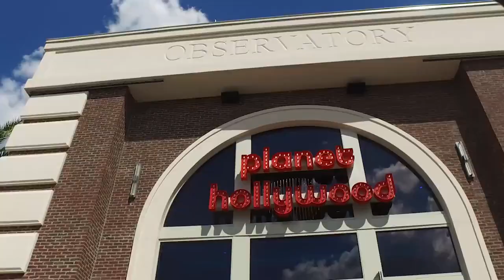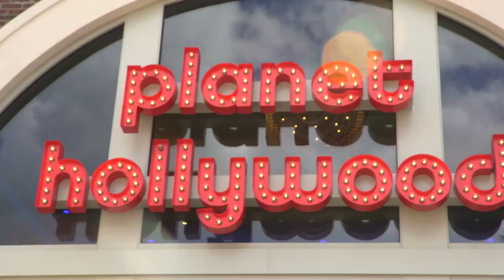Jacob Sartorius planet hollywood